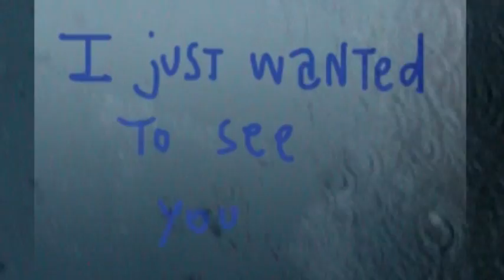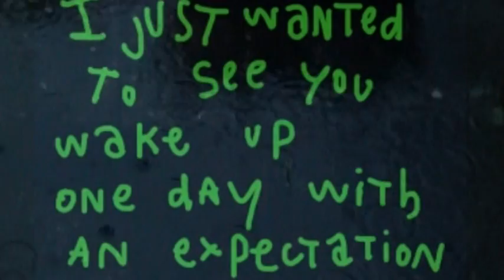lagwagon - creepy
album;
video;rdenouden